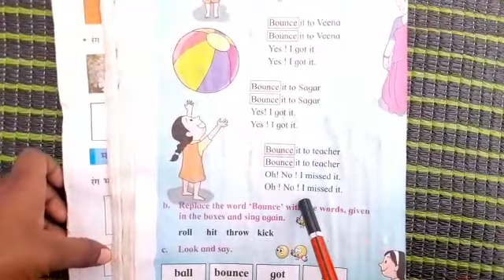कु. गायत्री संजय जाधव वर्ग २रा इंग्रजी प्रकट वाचन 🌹